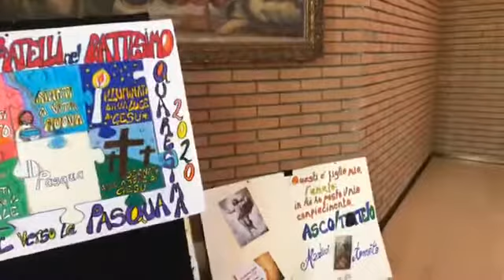Domenica di Pasqua - Risurrezione del Signore